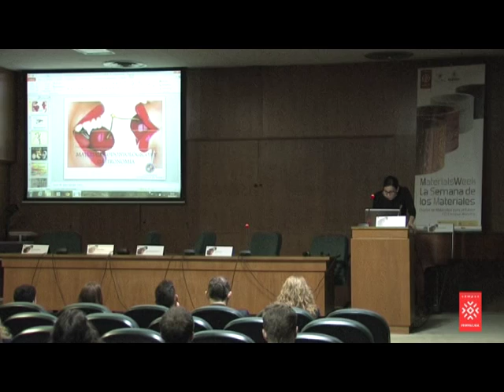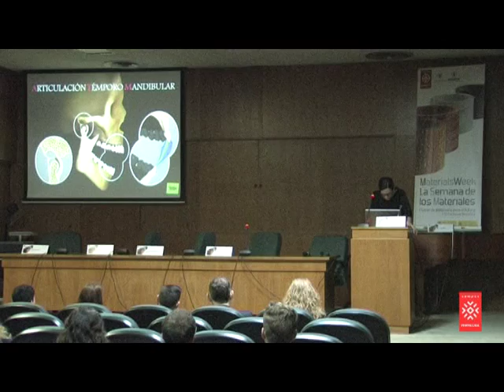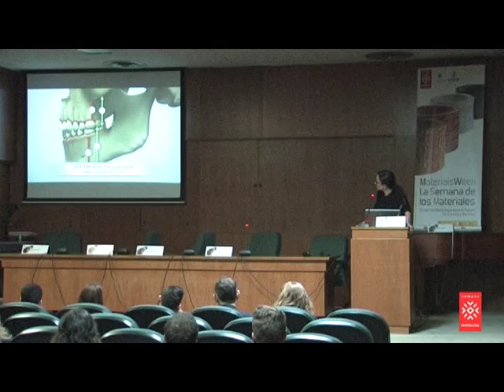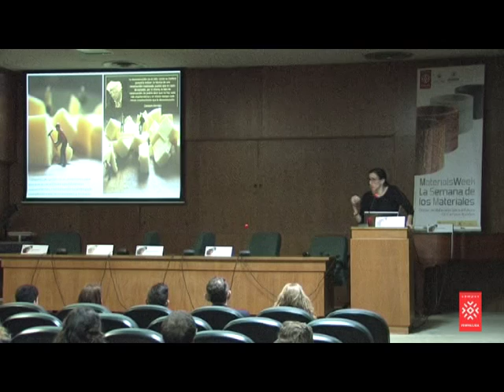Materials Week 2015 FECYMAT IV A